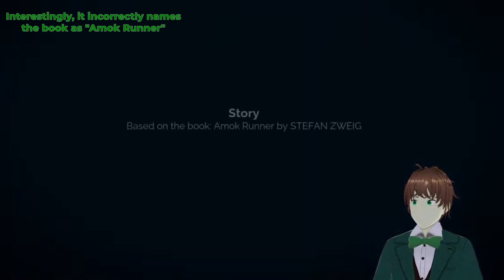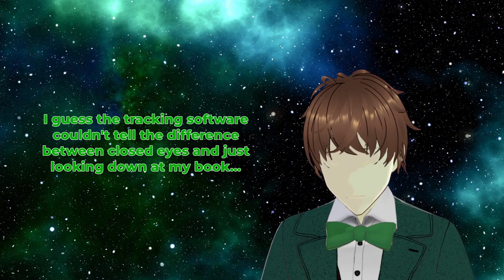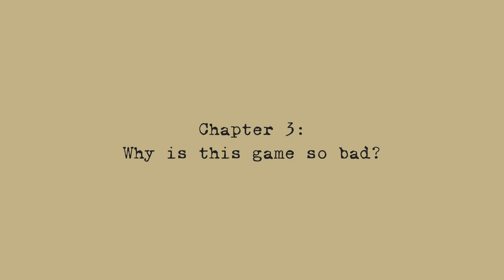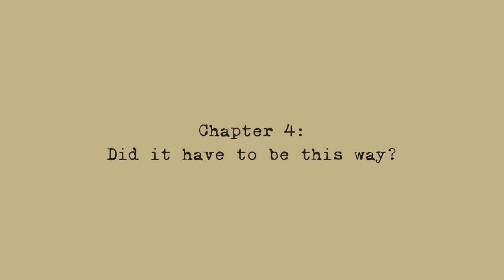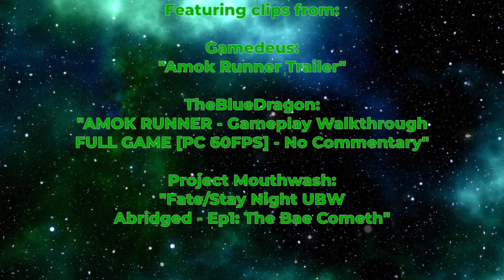I read the book "Amok Runner" was based on...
Amok Runner is a game that exists. I felt the need to try and figure out why it was so bad, so I read the book it was supposed to be based on.

Music: "Waiting for the World to End", commission by   @king_noah_2692

0:00 - Content Warning
0:20 - Prologue: The Speedrun
5:25 - Chapter 1: 'Amok' by Stefan Zweig
29:02 - Chapter 2: 'Amok Runner' by Gamedeus
48:15 - Chapter 3: Why is this game so bad?
55:28 - Chapter 4: Did it have to be this way?
1:16:58 - Epilogue